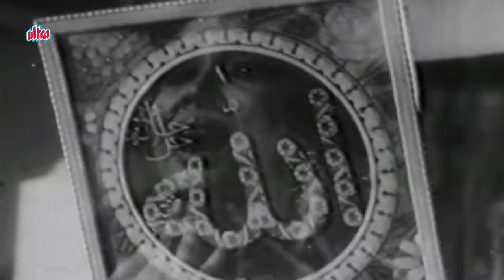Rang Aur Noor Ki Baraat - Old Sad Songs | Mohd. Rafi Hits | Sunil Dutt | Gazal (1964)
Song : Rang Aur Noor Ki Baraat
Singer :  Mohammed Rafi
Movie : Gazal (1964)
Lyrics : Sahir Ludhianvi
Cast : Meena Kumari, Sunil Dutt, Rehman, Prithviraj Kapoor
Director : Ved-Madan